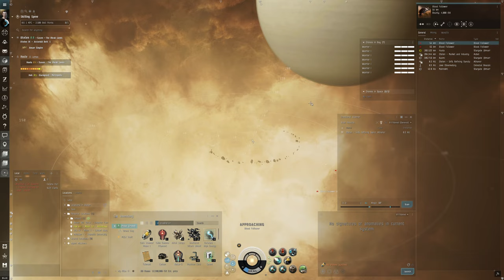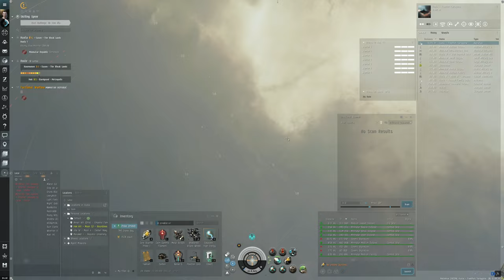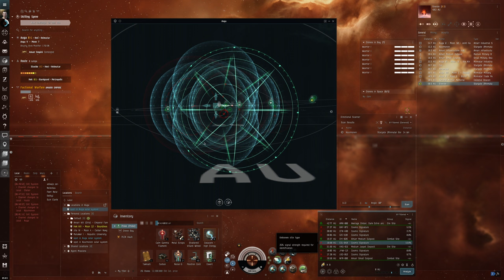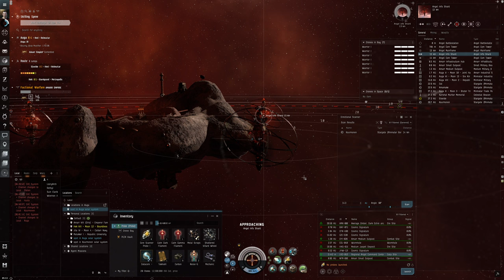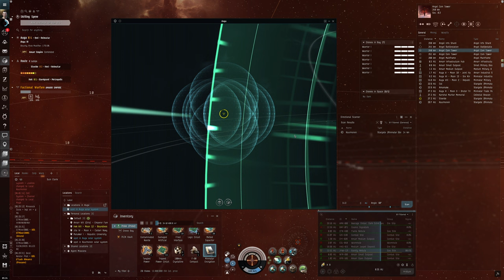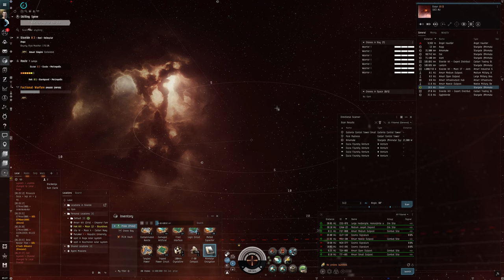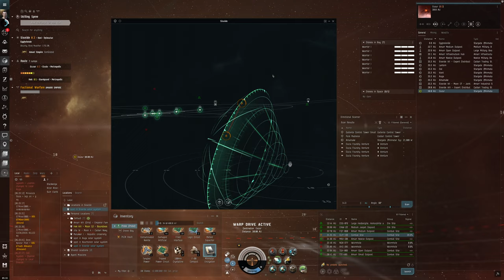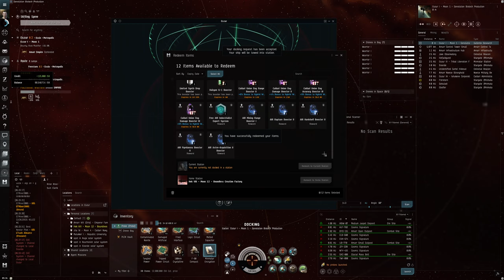Hello World: EVE Online Alpha Experience, Day 61